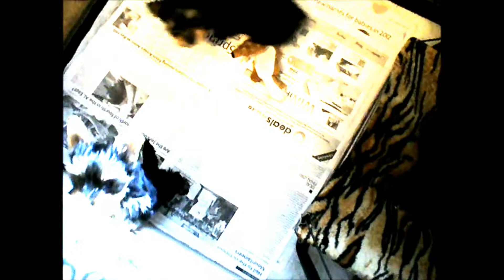3pups-june15.wmv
Dazy & Peanut's pups, born April 19th, 2012. Puppies were 8 weeks old on June 14th.
Tia, the little female, (has both ears erect), is 1.6 lbs and will mature at approx. 4-4.5 lbs.
She looks like she will be a silky, and her personality is very friendly and outgoing. She is a confident puppy.

Bentley, left ear down, has his forever home and will be leaving soon.

Mojo is the largest male. He is a submissive pup and a wee shy. He weighs 2.4 at this time.

All three puppies passed their vet check with flying colors on June 15th. They received their 4 way vaccine, were microchipped and have been on their de-worming program since 2 weeks old. On males, testicles were down, all hearts are very healthy and no knee issues.

Both Mojo and Bentley will have their ears taped to ensure they stand as nicely as Tia's.

If you are interested in purchasing Tia, she is $1600 on a non-breeding contract.
If interested in Mojo, he is $1200 on a non-breeding, however, he may have an adoption pending, and we will know after the 24th for certain.